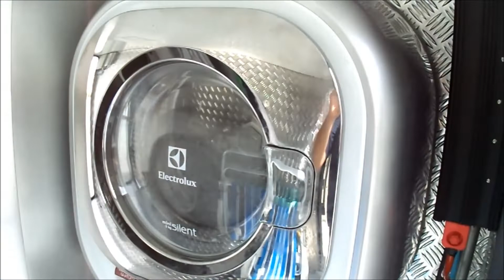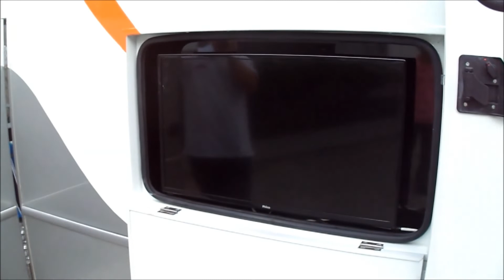Mercedes Sprinter 515 byHOMETOUR PrinceS